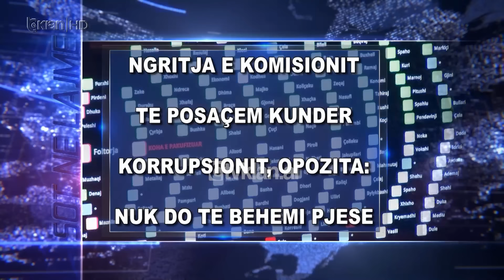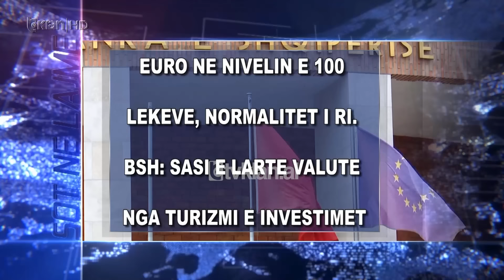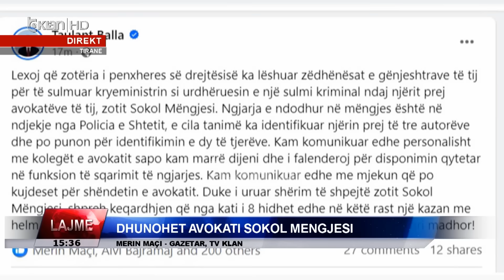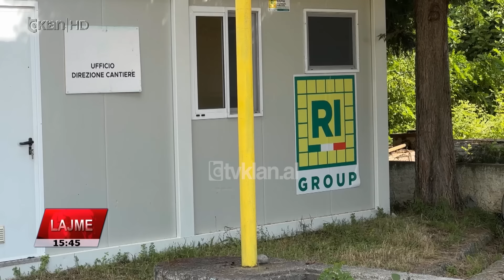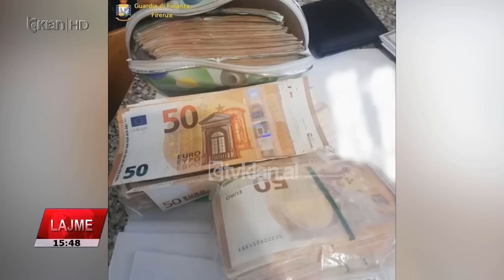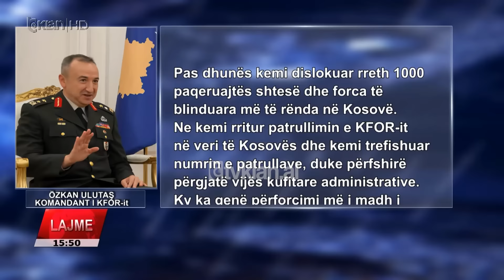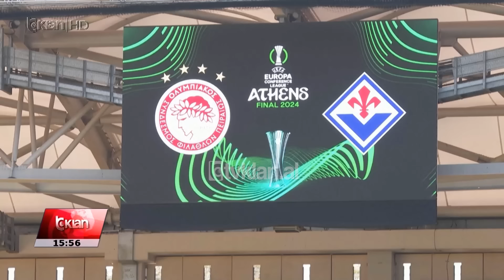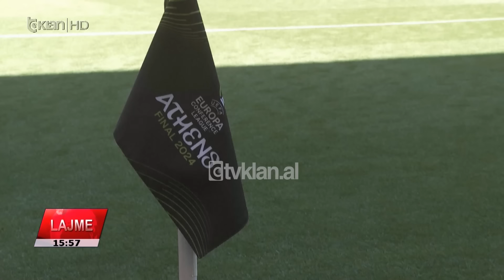Edicioni i Lajmeve Tv Klan 29 Maj 2024, ora 15:30 | Lajme - News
lajme, edicioniinformativ ora 15:30 data 29 Maj 2024

Headlines 29 Maj 2024

Dhunohet avokati i Berishës, Sokol Mëngjesi. Identifikohet një nga autorët. Replika PS-PD

Ngritja e Komisionit të Posaçëm kundër korrupsionit, opozita: Nuk do ta votojmë

Rama: Duhet aleancë si NATO për arsimin. Berisha: Paga 130 mijë lekë për mësuesit

Kampi i emigrantëve në Shëngjin, gati në Nëntor. Punimet po kryhen nga italianët

Euro në nivelin e 100 lekëve, normalitet i ri. BSH: Sasi e lartë valute nga turizmi e investimet

SHBA: Në Rafah nuk janë kaluar ende vijat e kuqe. Erdogan: Bota islame të reagojë

Jasir Asani flet për Kombetaren në Euro 2024: Mund të jemi surpriza e kampionatit

/tvklan.al